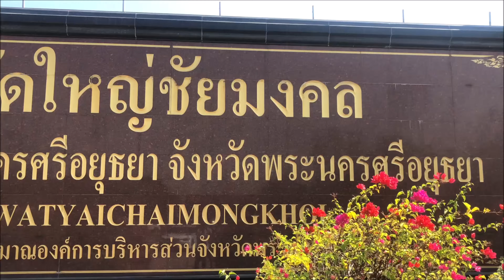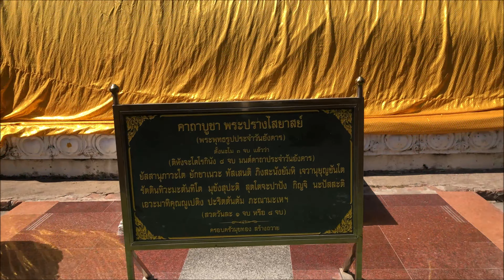NEWไหว้พระขอพรปีใหม่ 2565 @วัดใหญ่ชัยมงคล จังหวัดพระนครศรีอยุธยา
(NEW) ไหว้พระขอพรปีใหม่ 2565 @วัดใหญ่ชัยมงคล จังหวัดพระนครศรีอยุธยา
“วัด” อีกสถานที่ที่นักท่องเที่ยวนิยมเลือกเป็นจุดหมายปลายทางของการท่องเที่ยว สังเกตได้จากในทุกวันหยุด วันเสาร์ วันอาทิตย์ หรือวันหยุดนักขัตฤกษ์ วัดชื่อดังต่างๆ รวมถึง วัดใหญ่ชัยมงคลในจังหวัดพระนครศรีอยุธยา จึงคลาคล่ำไปด้วยนักท่องเที่ยวชาวพุทธที่มากราบไหว้ ขอพรต่างๆ ทั้งการงาน การเงิน สุขภาพ ความรัก